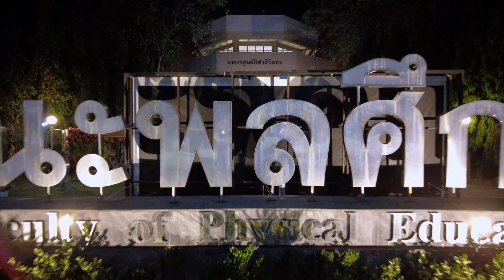15 ธ.ค. 65 บัณฑิตคณะพลศึกษา เดินแถวเพื่อเข้าบริเวณพิธีพระราชทานปริญญาบัตรฯ ประจำปีการศึกษา 2564